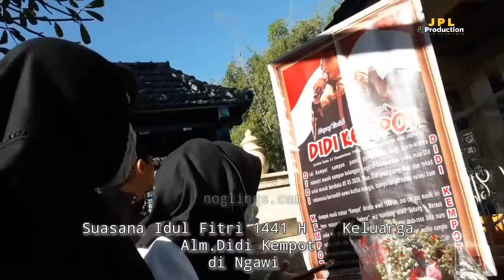Suasana Idul Fitri 1441 H - Anak dan Istri Alm.Didi Kempot - di Ngawi .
Liputan ini diambil saat - saat Hari raya Idul Fitri   "pertama tanpa Bapak"  Didi Kempot th 1441 - Anak dan Istri Alm.Didi Kempot di ngawi .
Hj .Saputri Memimpin anak - anaknya dan saudaranya untuk lebih dahulu Sungkem dan berdo'a. Di. Makam sang Maestro Didi Kempot , baru selanjutnya melakukan Acara silaturahim di rumah Majasem .Bersama Handai Taulan , sanak keluarga , kempoters , sahabat ambyar dan tetangga .

Semoga Alm.Didi Kempot Bahagia di sisi Allooh SWT. Amiin.